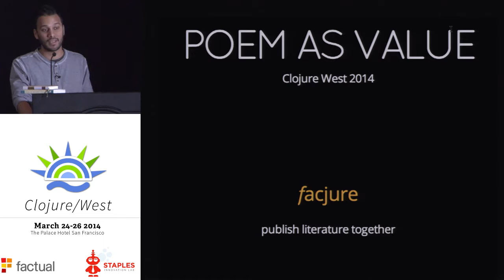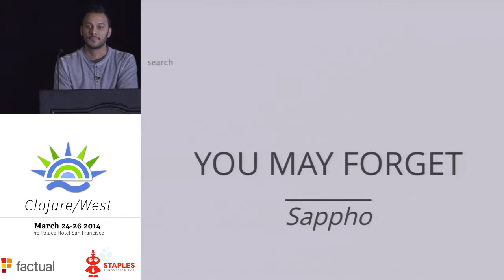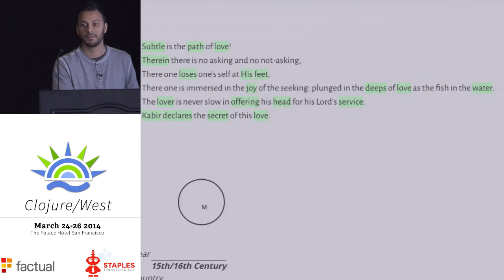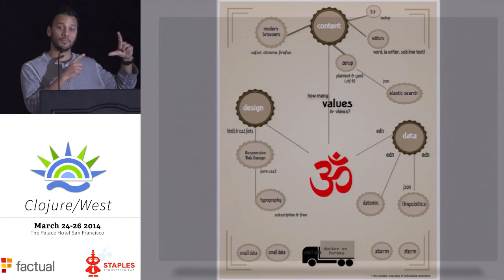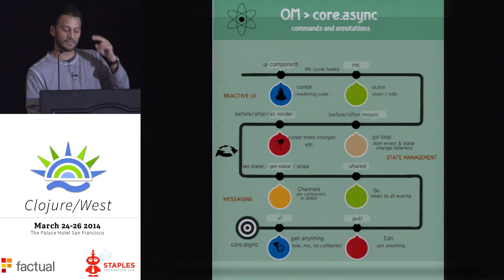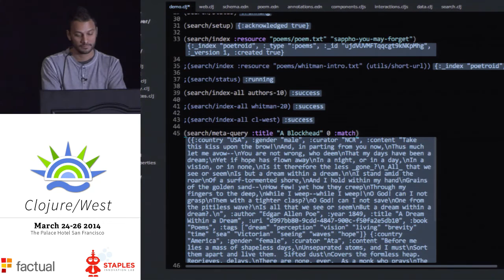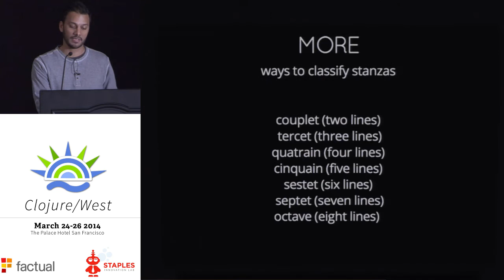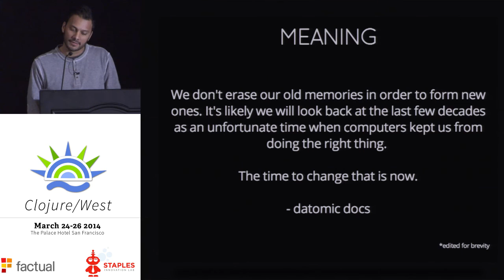Priyatam Mudivarti - The Poem as Value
A million poems live buried in the public domain. Hundreds of literary magazines archive thousands more that go undiscovered. Humans—even machines, can't curate, annotate, and interact with poems in realtime.

What would Walt Whitman build to restore poems together?

a) Curate poems in edn
b) Render typography with lambdas
c) Build a human api for linguistics
d) Discover poems with Om and Elasticsearch
In this talk, I'll share my experience building these apis.

I'll discuss how poets and editors think, how they identify semantic scopes, and what we can learn from them. I'll demo my code with Poetroid, a LightTable-inspired platform, that builds on three similar concepts to discover poetry together: Content, Annotations, Collections.